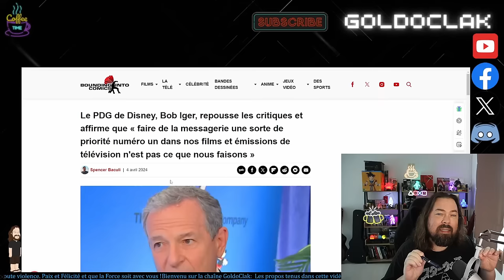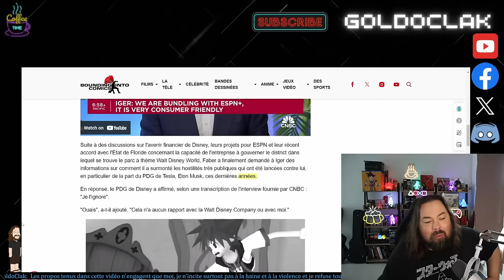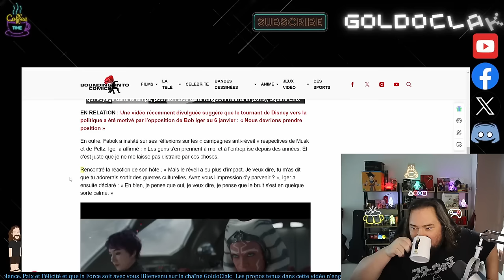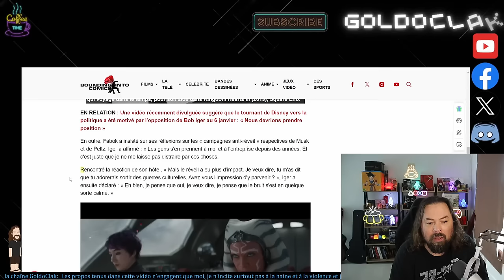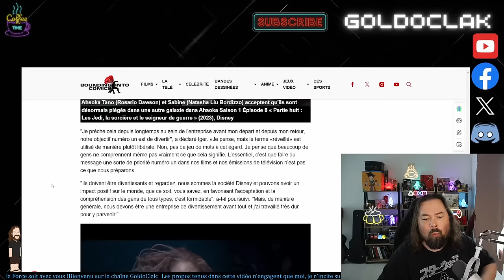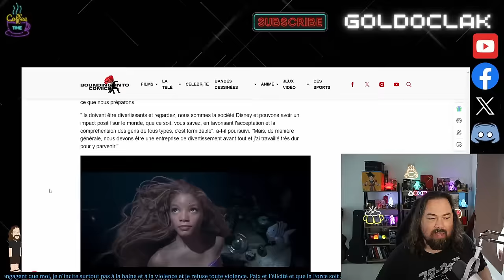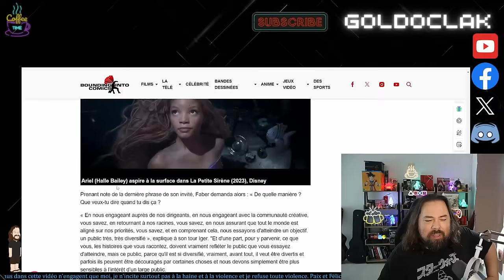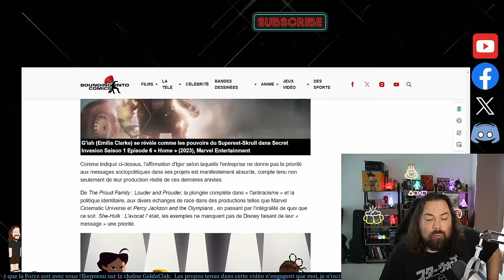DISNEY(USA MICKEY)BOB IGER CONTINUE LE WOKISME,OBJECTIF WOKE & WALL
Disney, Disney land, Disney World, Usa, United States , Bob Iger, Mickey Mouse, MARVEL

( Ex PDG Disney : Bob Chapek, USA, États unis d'Amérique)
(Disney : Star Wars, le rois lion, blanche neige, La Reine des Neiges,  la petite sirène, Marvel, Pixar, Disney Land entre autre)
(Kathleen Kennedy, Dave Filoni   )